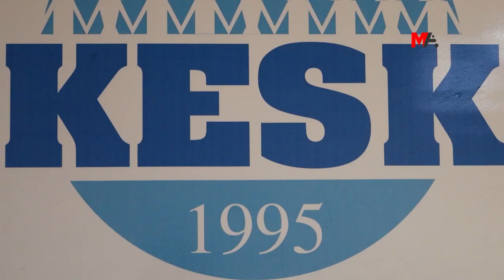İŞÇİLER MUSA ANTER PARKI’NDA TALEPLERİNİ HAYKIRACAK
Wan'da bulunan Musa Anter Parkı'nda yarın yapılacak 1 Mayıs bölgesel mitinginde taleplerini haykıracaklarını belirten sendika temsilcileri, tüm kesimleri kutlamalara çağırdı